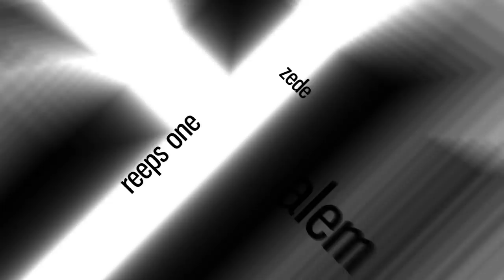ALEXINHO | My Voice Is Broken Again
ALEXINHO  |  My Voice Is Broken Again - SBX Artist Week - Video 3 - Alexinho beatbox from France gets his artist week on SBX! Enjoy the three times Grand Beatbox Battle 7 TO SMOKE Champion & French Champions with his 2017 Grand Beatbox Battle Studio Session.

The SBX artist week presents professional beatboxers in there field of specialities and there possibilities of variety in 7 amazing videos. Our aim is to present you "A COMPLETE ARTIST" in his best form. From Monday to Sunday every single day a different video of the presented beatboxer will be published. The seventh artist week belongs to ALEXINHO from France. He is a winner of many battles, like three times winner of the Grand Beatbox 7 TO SMOKE Battle, French Champion, Tag Team Champion and an outstanding artist, musical, orginal, funny and very entertaining. It is an honor for us us to present this SBX artist week.

THANKS MADOX FOR THIS VIDEO AND HIS AMAZING ENERGY TO SUPPORT!

HISS & ALEXINHO |  Fart Bass Brothers

HISS | 15 Y.O South Korean Beatboxer Killing It

ALEXINHO | Beatbox All-Stars Showcase Battle 2017 | Elimination

HISS vs ALEXINHO | Grand Beatbox SHOWCASE Battle 2017 | SEMI FINAL

B-ART | Beatbox To Outer Space

FAYA BRAZ | SHAME ON A LOOPER

PENKYX | EVERYDAY YOU'RE IN MY MIND (Remix) // 5#UTOPIA

Swissbeatbox.com